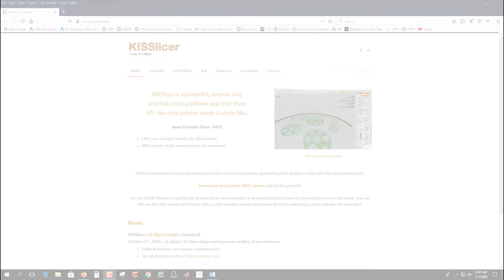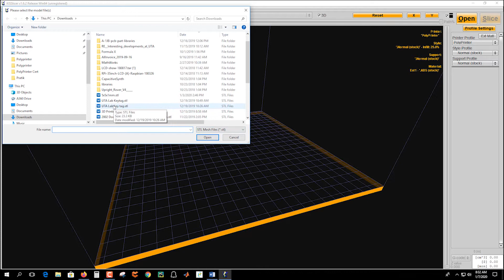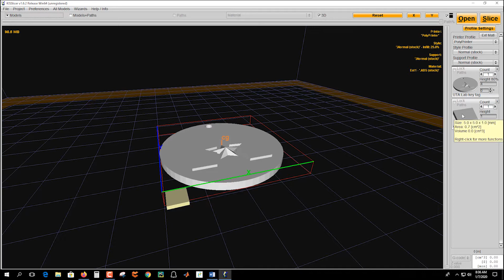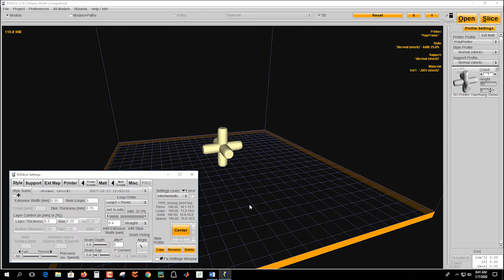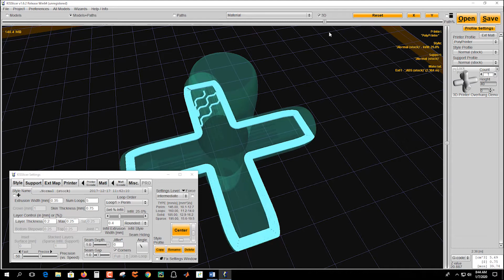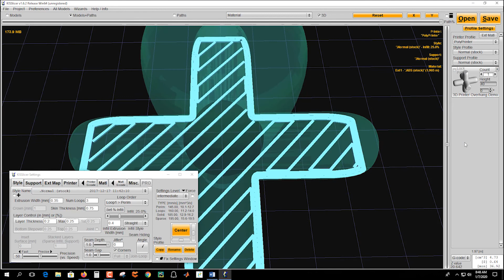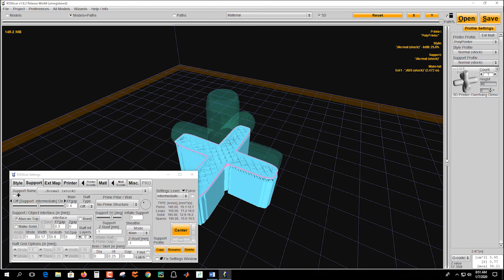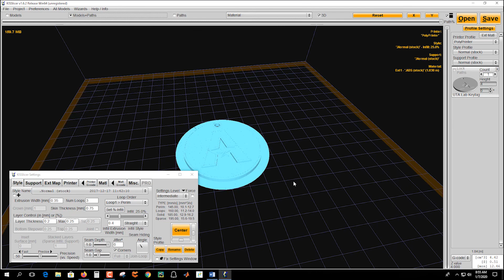Kisslicer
Kisslicer is used to turn your .STL file into machine readable G-Code. This video covers Kisslicer installation and important settings. The Kisslicer program in this video is pre-configured for use with the PolyPrinter 229 3D printer used in the University of Texas Arlington Electrical Engineering makerspace. The Fab Lab in the central library also uses the same printers.